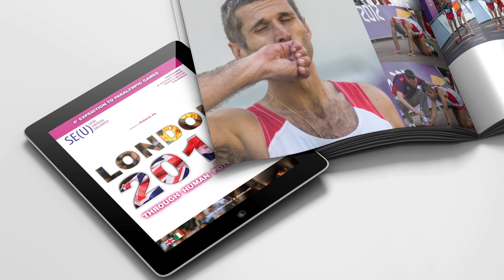LONDON 2012 THROUGH HUMAN POTENTIALITY - SPOT ENG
"London 2012: Through Human Potentiality" is an unusual photographic book, a motivational book, a document, an example of human potentialities narrated through the exploits of Paralympic athletes, real "modern heroes."
In this version for iPad, interactivity is accurate and content sometimes seem hidden, giving moments of surprise.
The project book SE(U) contains photographs taken during the London 2012 Paralympic Games, which took place from 29 August to 9 September 2012.
Let yourself be captured from emotions by these images and absorbed within you the value of the aphorisms and citations therein.

Preface by Roberto Re (peak performance coach), Luca Pancalli (president CIP), Tiziana Nasi (president FISIP), more then 700 photographs and 133 motivational phrases.

The proceeds from the sale is used to implement the projects of the organization.